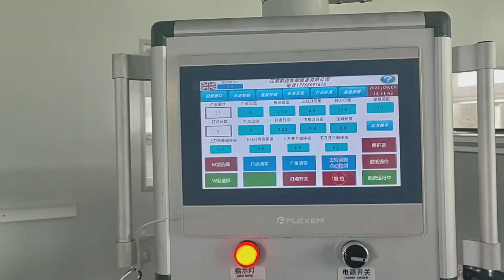Hydraulic Filter Element Pleating and Cutting Machine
wechat:tinayang000